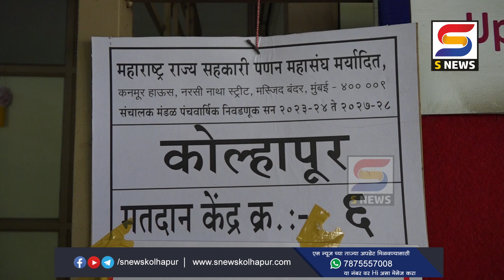महाराष्ट्र राज्य मार्केटिंग फेडरेशनसाठी कोल्हापुरात मतदानाची प्रक्रिया संपन्न